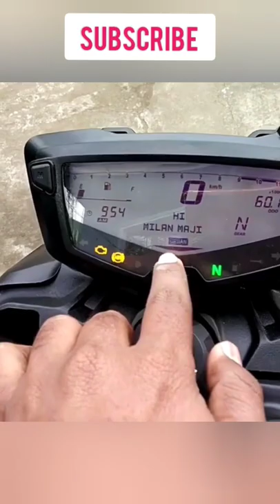Riding Modes Function on Tvs Apache RTR 1604v Rm edition or special Edition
new tvs Apache RTR 1604v Special Edition has three riding modes. urban , sports and rain modes.

PRODUCTS I USE FOR MY BIKE
Helmet lock tvs

Boya mic

Motovlog setup

Gloves for Riding

Apache rtr 160 4v bs4 Visor

Helmet i Use Axor rage python

Disc brake lock

3m shampoo for bike wash

Microfiber cloth for bike

Bike wash gloves

Motomax Bike polish

Motul Chain lube i Use

Chain cleaner i Use